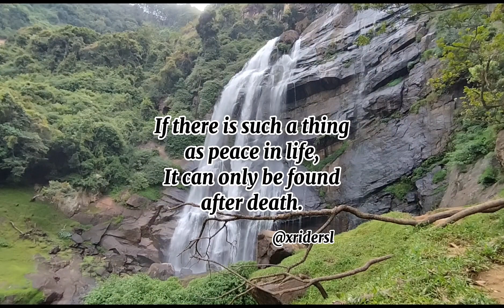😍 இவ்ளோ அழகு மொத்தமும் நம்ம நாட்டுக்கு உள்ளயா? | Eastern Sri Lanka | Nature | XR - X rider | Enjoy